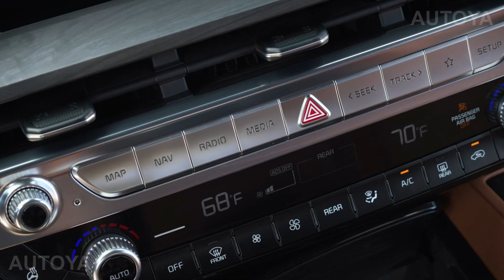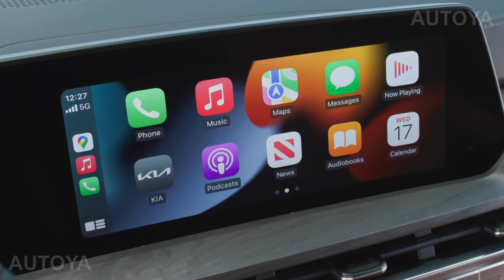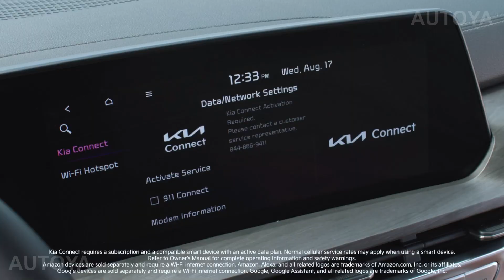2024 Kia Telluride - INTERIOR & Color Options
This is the interior of the Kia Telluride 2024 model year and all color options available for the US market.

Kia has unveiled some minor styling changes for their full-size SUV 2024 Kia Telluride. Let's review the interior of the updated model. Let's go.

0:00 Intro
0:25 Kia Telluride 2024 interior
1:07 Telluride interior colors
2:36 Exterior design